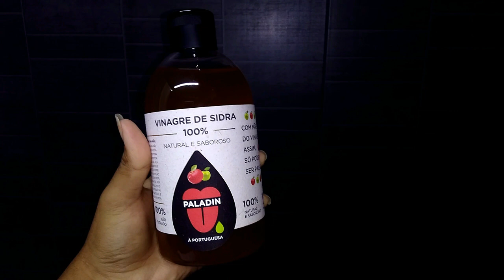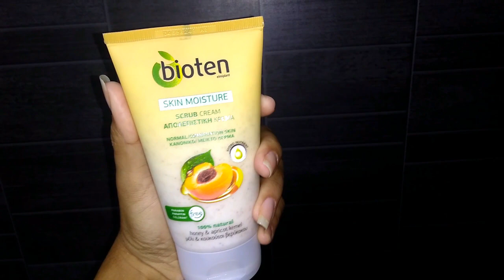MINHA ROTINA DA MANHÃ - (Morning routine)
Oiii gente, no vídeo de hoje eu dividi uma manhã minha com vocês, mostrei tudo o que eu faço  e espero muito que gostem!